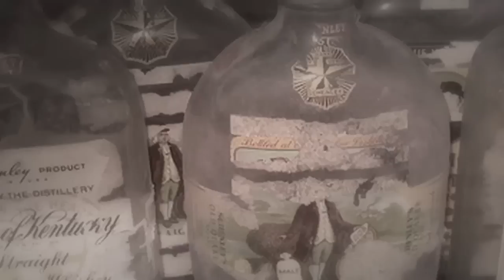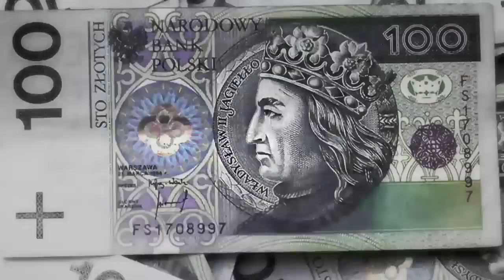Polska miliarderka, która inwestuje miliony w kraju i promuje rodzimą kulturę [ BizSylwetki ]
Blanka Rosenstiel to urodzona w Warszawie, a mieszkająca w Miami miliarderka, która odziedziczyła swoją fortunę po mężu. Nie zapomniała o korzeniach i aktywnie promuje polską kulturę zakładając rozmaite fundacje i ośrodki kultury polskiej przy amerykańskich uniwersytetach. W kraju zrobiło się o niej głośno gdy zaczęła inwestować miliony złotych w rodzime przedsiębiorstwa.

Top 20